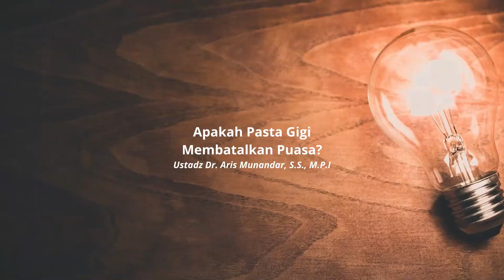Apakah Pasta Gigi Membatalkan Puasa - Ustadz Aris Munandar, S.S., M.P.I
Video Nasihat : Apakah Pasta Gigi Membatalkan Puasa - Ustadz Aris Munandar, S.S., M.P.I
Kami mengajak ikhwah fillah semua untuk berpartisipasi menjadi muhsinin/donatur dengan cara transfer melalui :⁣⁣⁣⁣⁣⁣⁣⁣⁣⁣⁣⁣⁣⁣⁣⁣⁣⁣⁣⁣⁣⁣⁣⁣⁣⁣⁣⁣⁣⁣⁣⁣⁣⁣⁣⁣⁣⁣⁣⁣⁣⁣
Program untuk :⁣⁣⁣⁣⁣⁣⁣⁣⁣⁣⁣⁣⁣⁣⁣⁣⁣⁣⁣⁣⁣⁣⁣⁣⁣⁣⁣⁣⁣⁣⁣⁣⁣⁣⁣⁣⁣⁣⁣⁣⁣⁣
1️⃣ Donasi Dakwah⁣⁣⁣⁣⁣⁣⁣⁣⁣⁣⁣⁣⁣⁣⁣⁣⁣⁣⁣⁣⁣⁣⁣⁣⁣⁣⁣⁣⁣⁣⁣⁣⁣⁣⁣⁣⁣⁣⁣⁣⁣⁣
[seluruh kegiatan dakwah]⁣⁣⁣⁣⁣⁣⁣⁣⁣⁣⁣⁣⁣⁣⁣⁣⁣⁣⁣⁣⁣⁣⁣⁣⁣⁣⁣⁣⁣⁣⁣⁣⁣⁣⁣⁣⁣⁣⁣⁣⁣⁣
👤 MAA HAADZAA DAKWAH⁣⁣⁣⁣⁣⁣⁣⁣⁣⁣⁣⁣⁣⁣⁣⁣⁣⁣⁣⁣⁣⁣⁣⁣⁣⁣⁣⁣⁣⁣⁣⁣⁣⁣⁣⁣⁣⁣⁣⁣⁣⁣
2️⃣ Zakat Infaq Sedekah⁣⁣⁣⁣⁣⁣⁣⁣⁣⁣⁣⁣⁣⁣⁣⁣⁣⁣⁣⁣⁣⁣⁣⁣⁣⁣⁣⁣⁣⁣⁣⁣⁣⁣⁣⁣⁣⁣⁣⁣⁣⁣
👤 MAA HAADZAA ZIS⁣⁣⁣⁣⁣⁣⁣⁣⁣⁣⁣⁣⁣⁣⁣⁣⁣⁣⁣⁣⁣⁣⁣⁣⁣⁣⁣⁣⁣⁣⁣⁣⁣⁣⁣⁣⁣⁣⁣⁣⁣⁣
3️⃣ Donasi Ifthar konsumSI Buka puasa BersaMa⁣⁣⁣⁣⁣⁣⁣⁣⁣⁣⁣⁣⁣⁣⁣⁣⁣⁣⁣⁣⁣⁣⁣⁣⁣⁣⁣⁣⁣⁣⁣⁣⁣⁣⁣⁣⁣⁣⁣⁣⁣⁣
[puasa Ramadhan atau puasa sunnah sebelum kajian kitab Minhajul Muslim bersama Ust Dr. Khalid Basalamah di Masjid Al-Ikhlas Karang Tengah]⁣⁣⁣⁣⁣⁣⁣⁣⁣⁣⁣⁣⁣⁣⁣⁣⁣⁣⁣⁣⁣⁣⁣⁣⁣⁣⁣⁣⁣⁣⁣⁣⁣⁣⁣⁣⁣⁣⁣⁣⁣⁣
👤 MAA HAADZAA IFTHAR⁣⁣⁣⁣⁣⁣⁣⁣⁣⁣⁣⁣⁣⁣⁣⁣⁣⁣⁣⁣⁣⁣⁣⁣⁣⁣⁣⁣⁣⁣⁣⁣⁣⁣⁣⁣⁣⁣⁣⁣⁣⁣
4️⃣ Donasi Sosial⁣⁣⁣⁣⁣⁣⁣⁣⁣⁣⁣⁣⁣⁣⁣⁣⁣⁣⁣⁣⁣⁣⁣⁣⁣⁣⁣⁣⁣⁣⁣⁣⁣⁣⁣⁣⁣⁣⁣⁣⁣⁣
[rumah tahfidz, yatim, janda, dhuafa, bencana/musibah kemanusiaan, wabah yang nantinya disalurkan sesuai kebutuhannya]⁣⁣⁣⁣⁣⁣⁣⁣⁣⁣⁣⁣⁣⁣⁣⁣⁣⁣⁣⁣⁣⁣⁣⁣⁣⁣⁣⁣⁣⁣⁣⁣⁣⁣⁣⁣⁣⁣⁣⁣⁣⁣
👤 MAA HAADZAA PEDULI⁣⁣⁣⁣⁣⁣⁣⁣⁣⁣⁣⁣⁣⁣⁣⁣⁣⁣⁣⁣⁣⁣⁣⁣⁣⁣⁣⁣⁣⁣⁣⁣⁣⁣⁣⁣⁣⁣⁣⁣⁣⁣
5️⃣ Donasi Pembangunan Masjid [saat ini difokuskan untuk pembangunan Masjid binaan]⁣⁣⁣⁣⁣⁣⁣⁣⁣⁣⁣⁣⁣⁣⁣⁣⁣⁣⁣⁣⁣⁣⁣⁣⁣⁣⁣⁣⁣⁣⁣⁣⁣⁣⁣⁣⁣⁣⁣⁣⁣⁣

untuk menjadi Muhsinin/Donatur Tetap dari program-program donasi Maa Haadzaa.⁣⁣⁣⁣⁣⁣⁣⁣⁣⁣⁣⁣⁣⁣⁣⁣⁣⁣⁣⁣⁣⁣⁣⁣⁣⁣⁣⁣⁣⁣⁣⁣⁣⁣⁣⁣⁣⁣⁣⁣⁣⁣
Silahkan disebarluaskan tanpa mengubah isinya. Semoga menjadi ladang amal kebaikan untuk kita⁣⁣⁣⁣⁣⁣⁣⁣⁣⁣⁣⁣⁣⁣⁣⁣⁣⁣⁣⁣⁣⁣⁣⁣⁣⁣⁣⁣⁣⁣⁣⁣⁣⁣⁣⁣⁣⁣⁣⁣⁣⁣
جَزَا كُمُ اللّٰهُ خَيْرً